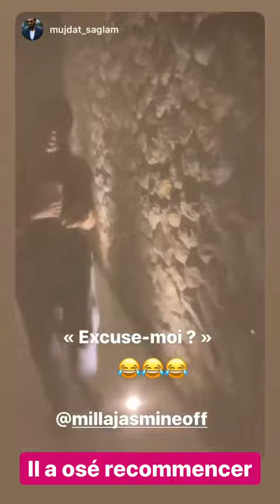MILLA JASMINE 24H STORY INSTAGRAM - 24 Avril 2020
Revivez en intégralité les Story de Milla Jasmine le 24 Avril 2020 - Pour plus de story consultez notre playlist

Bon visionnage :)